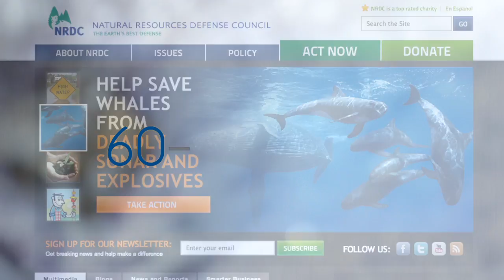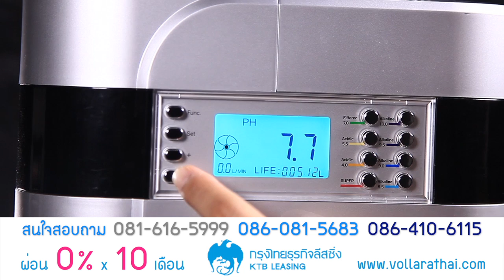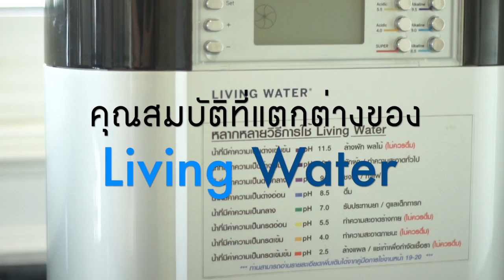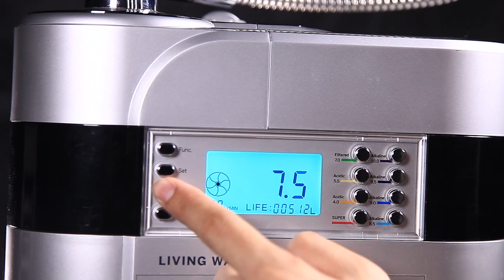Living water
เพิ่มความเชื่อมั่นให้กับสินค้าของคุณ ด้วย Product Video Presentation!!!
พอใจ โปรดักชั่นเฮ้าส์ พร้อมทำทุกอย่างที่คุณพอใจ ❤

We will make you happy ❤

ใครใคร่ถ่าย...จ้างเราถ่าย...
ใครใคร่ตัด...จ้างเราตัด...
เงินไม่ใช่ทุกอย่าง. แต่เป็นสิ่งสำคัญอันดับต้นๆ
ทำงานด้วยใจอย่างมีความสุข...
งานด้านอื่นๆก็ทำได้ถ้าสามารถ. โทรมาคุยกับเราก่อน
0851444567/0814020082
ชักช้าอยู่ใย...โทรมาเลย.
General information
พอใจโปรดัคชั่น เฮ้าส์ ให้บริการด้านการผลิตงานโปรดักชั่นครบวงจร โดยทีมงานมากประสบการณ์ในสายงาน